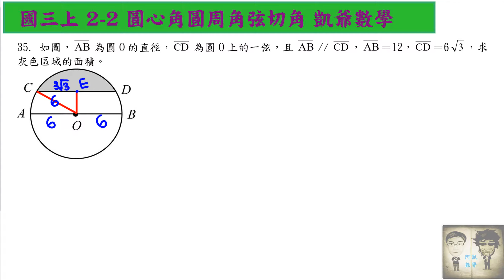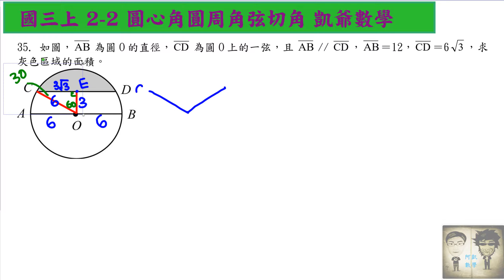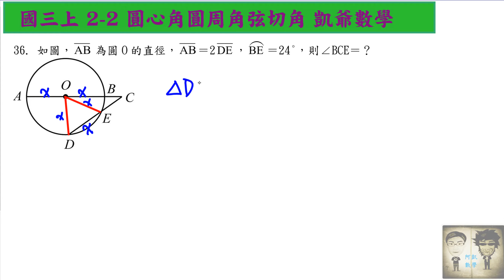B5 2之2 五角三冪 題練本 影片18 題35和36 凱爺數學